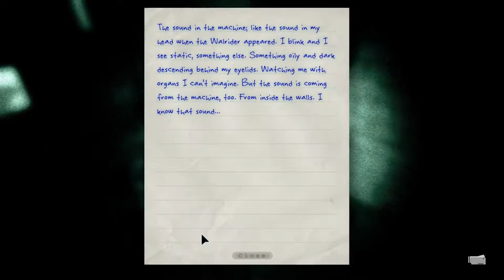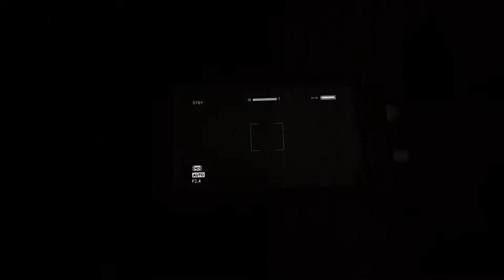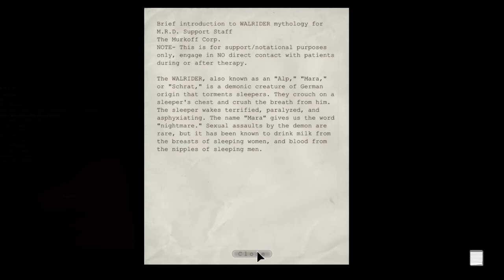Let's Drink to Outlast - 8 - LLAadies...oh dear god. (elevator repair)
We're in the female ward but Miles is kindof loosing it.  We're trying to fix the elevator by replacing the fuses, but we pretty much suck at it.  Luckily, these crazy people are about as observant as a block of Gouda.